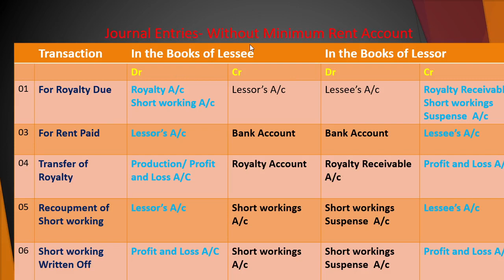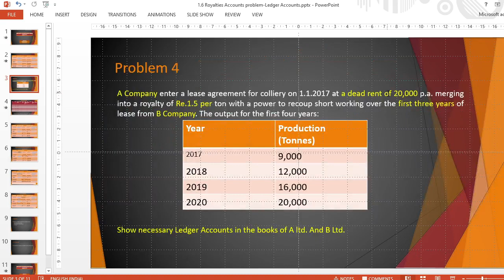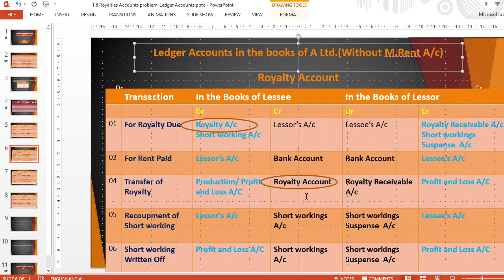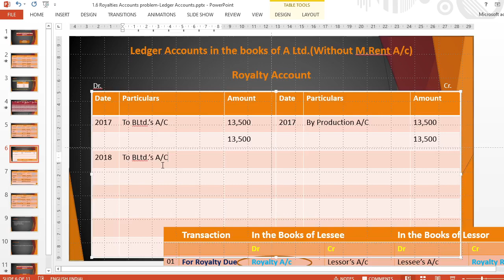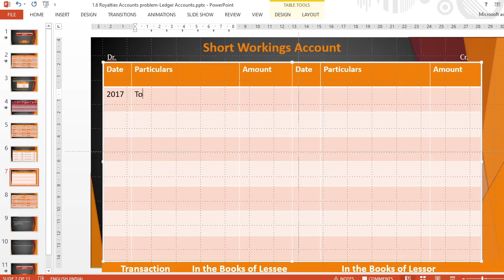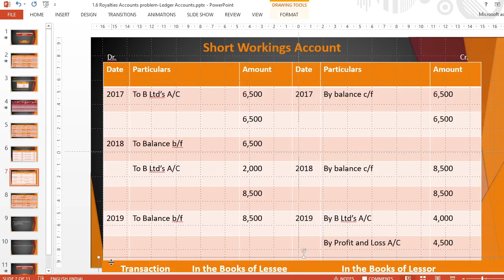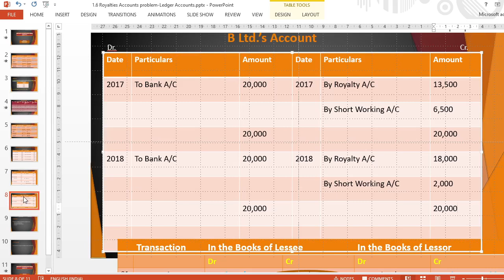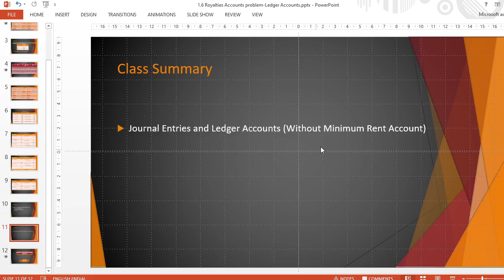1 6 Royalty Accounts: Problem 4 Leger Accounts